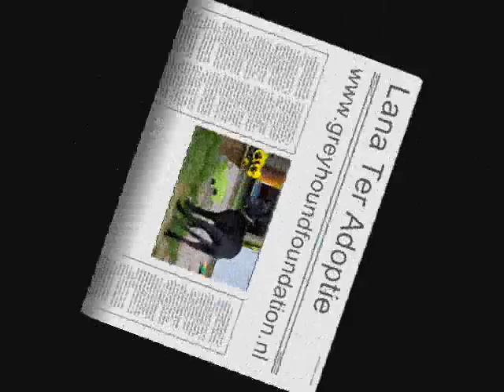2 Podenco's vs 2 Galgo's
Vier Spaanse schonen, Chica, Bonita, Chispa en Lana.  Het zijn alle vier schatten van honden!!

KIJK EVEN NAAR DE LIEVE HONDJES TER ADOPTIE OP MIJN WEBSITE